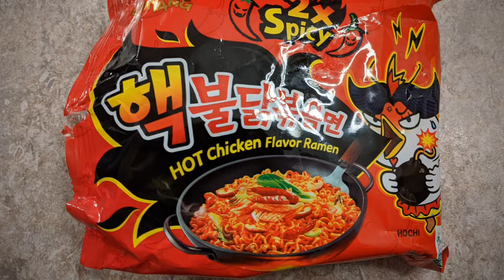Spicy noddle challenge without drinking water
Me and my cousin attempted to eat spicy noddles without drinking any water